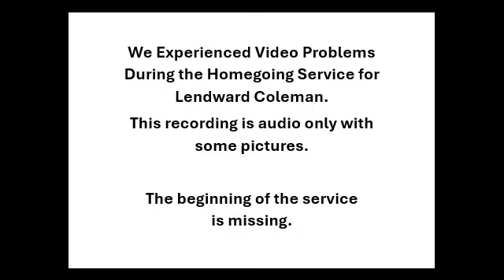9-27-2024 New Spirit - Funeral Service for Lendward Coleman - Audio Only/Slideshow (Video Problems)